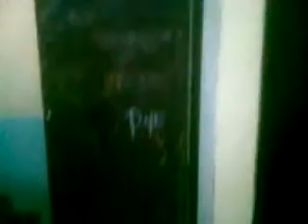Pak Watu Gunung & Ikatan Alumni SMP Purnama - Jakarta Lintas Angkatan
Pak Gun Bersama Ikatan Alumni SMP Purnama - Jakarta Lintas angkatan di Acara Karya Bhakti Membersihkan Toilet Sekolah SMP Purnama - Jakarta 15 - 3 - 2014. Sukses

Supported By Sopyan Megan Angkatan 92
Pin BB 25752B1B